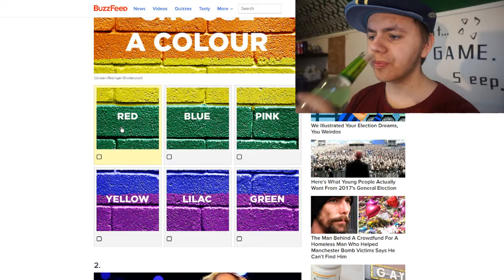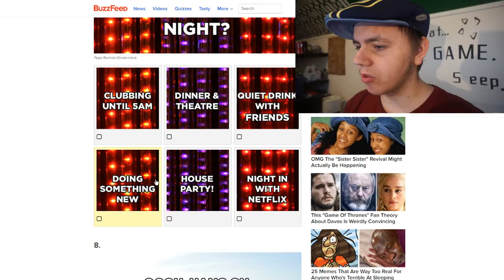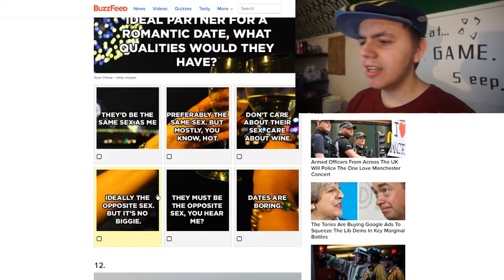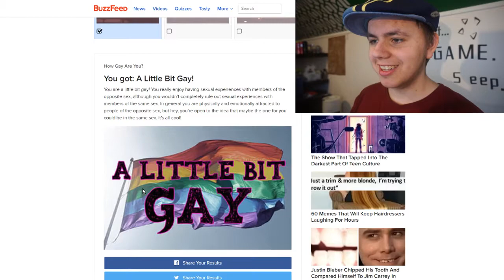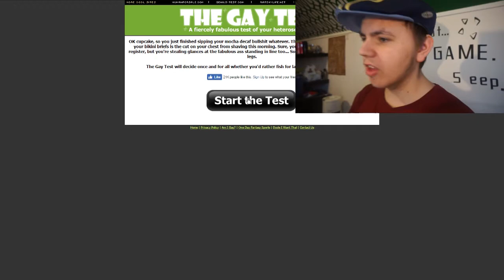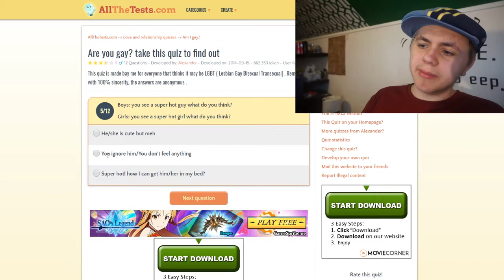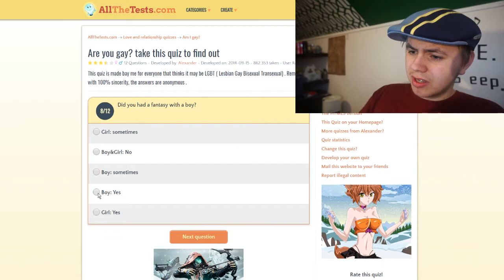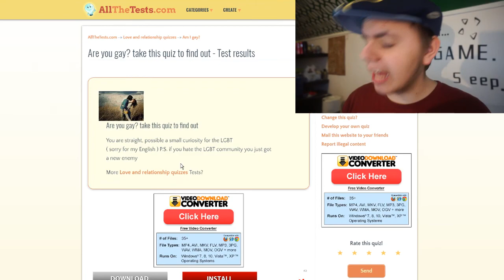AM I GAY? (The Gay Test)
Today we find out if im gay or not
P.S if its any editing mistakes im sorry